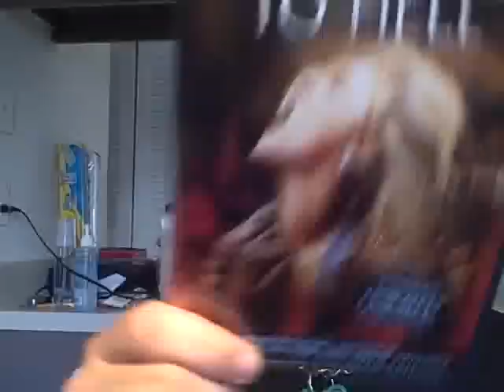Bad Movie Review- Drag Me To Hell.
3 out of 5 on the poop-scale. Goats shouldn't talk, it's too funny when they say biiiiiiiitch.